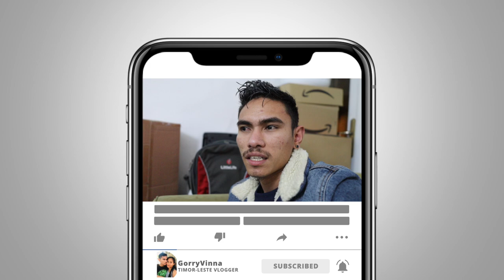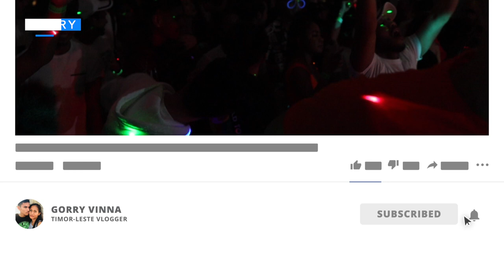FESTA IHA INGLATERRA OXFORD 2020 # DJ YOYO & DJ AGENG |VALENTINE'S DAY PARTY 🇹🇱🇬🇧 VLOG 14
Obrigado barak ba maluk sira nia suporta no subscribe ona hau... semak foun karik bele subscribe atu nune sai hau nia subscriber... no maluk balu hare video karik ladun diak bele koment no hau sei halo diak liu tan.

MATERIAL NEBE MAK HAU UZA NIA LINK LOKE IHA KRAIK 👇🏻

●My Camera: Canon EOS M50 Mirrorless Camera with EF-M 18-150 mm Lens - Black

●My microphone: RØDE VideoMic GO On Camera Microphone - Black/Red

●My Macbook Pro : Apple MacBook Pro (13 Inch Retina, 2.3 GHz dual-Core Intel Core i5, 8 GB RAM, 256 GB SSD) - Space Grey (Latest Model)

●My GoPro HERO5 Black Waterproof 4K Sports Camera with GPS & Smart Voice Control

●My Gimbal: Zhiyun Crane Plus (Crane V2 Upgrade Ver) 3-Axis Handheld Gimbal Stabilizer 2.5kg 5.5lb Payload Timelapses Motion Memory Object Tracking POV Mode Nightlapse for Sony Panasonic Canon Nikon Fujifilm DSLR